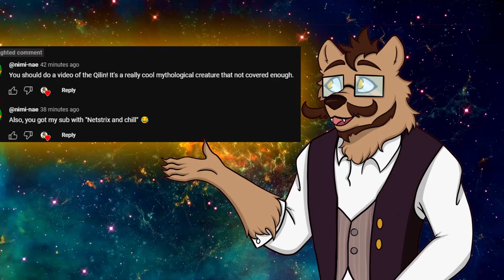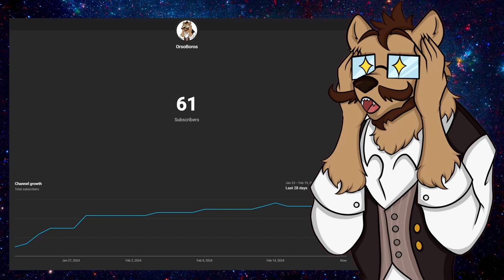What's Your Story Qillin?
"Discover the captivating story of the Qillin – a mythical journey through legends, symbolism, and cross-cultural allure. Join us as we decode the secrets of these extraordinary creatures.

Artist for the Thumbnail ( Mitch )

Spoopy Music by ( Hodge )
No links yet